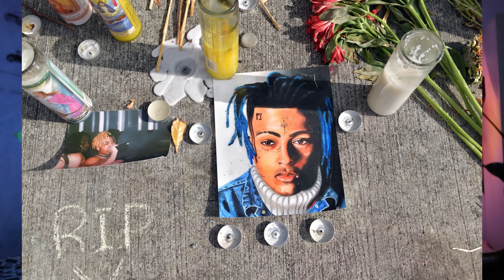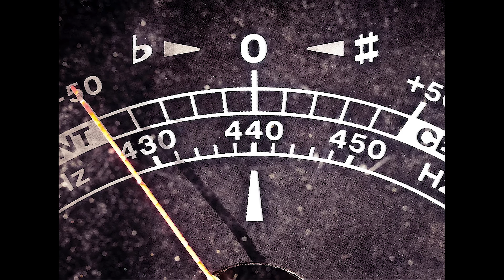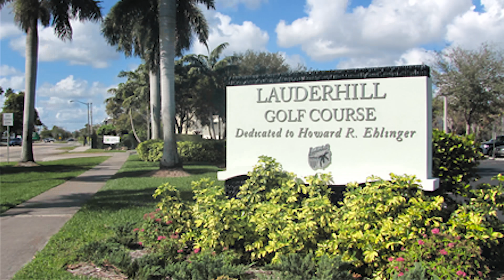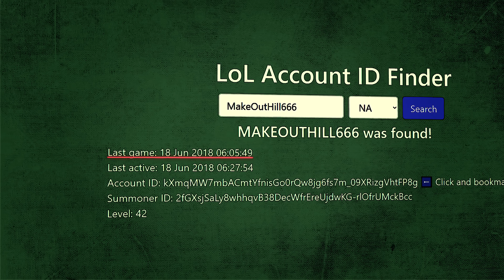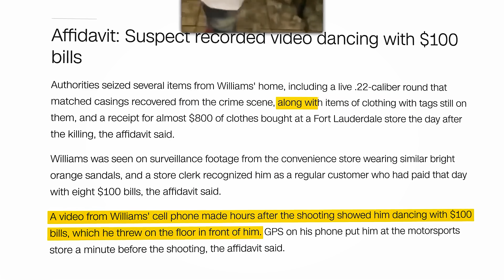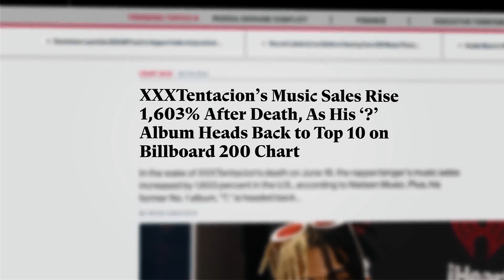تفاصيل موت الرابور اكس اكس تنتاسيون | و من وراء قتله؟